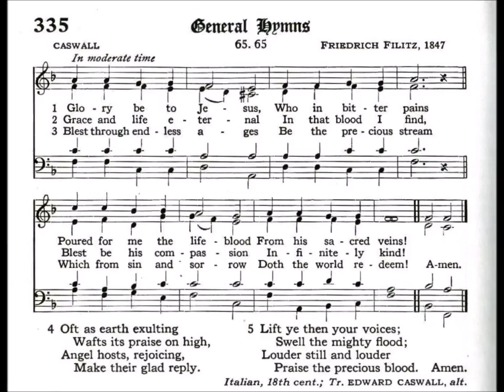Glory be to Jesus (Caswall)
Text from 18th Cent Italian
Translated by: Edward Caswall
Tune: Caswall by: Friedrich Filitz 1847

1 Glory be to Jesus,
Who, in bitter pains,
Poured for me the lifeblood
From His sacred veins!

2 Grace and life eternal
In that blood I find;
Blest be His compassion,
Infinitely kind.

3 Blest through endless ages
Be the precious stream
Which from endless torments
Doth the world redeem.

4 There the fainting spirit
Drinks of life her fill;
There as in a fountain
Laves herself at will.

5 O, the blood of Christ! it
Soothes the Father’s ire;
Opes the gate of Heaven;
Quells eternal fire.

6 Abel’s blood for vengeance
Pleaded to the skies;
But the blood of Jesus
For our pardon cries.

7 Oft as it is sprinkled
On our guilty hearts,
Satan in confusion
Terror struck departs.

8 Oft as earth exulting
Wafts its praise on high,
Angel hosts, rejoicing,
Make their glad reply.

9 Lift we then our voices,
Swell the mighty flood;
Louder still and louder
Praise the precious blood!